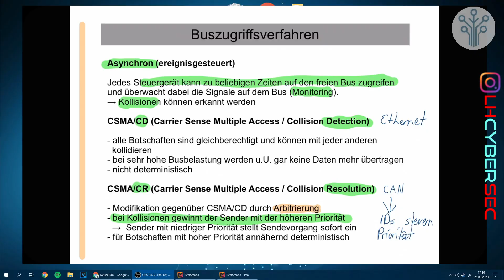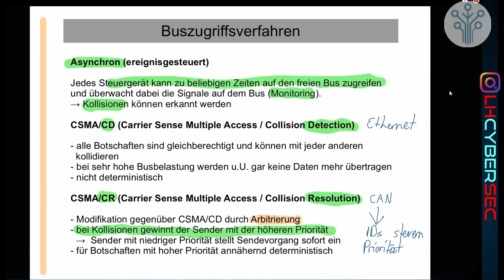Netzwerktechnik Grundlagen #12 - Zugriffsverfahren (CSMA/CD & CSMA/CR)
In diesem Video erkläre ich euch wie die Zugriffsverfahren CSMA/CD & CSMA/CR funktionieren.